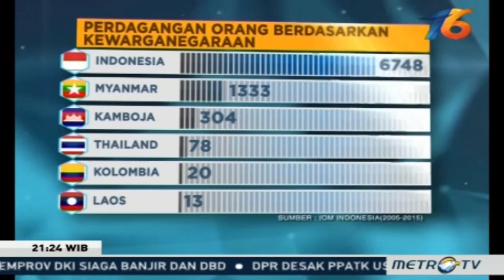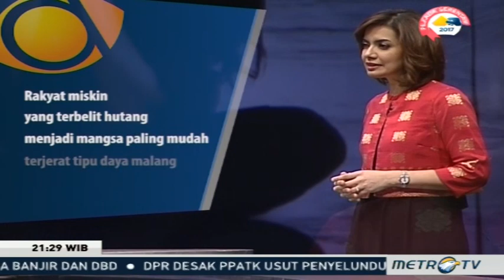Mata Najwa - Yang Bertahan Hidup (6)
Yang Bertahan Hidup